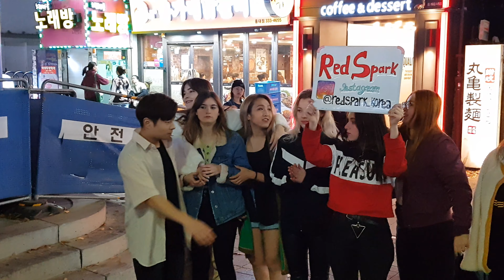20191107 today hongdae dance team 레드스파크 Red Spark busking 10 - 팀소개 (team members)